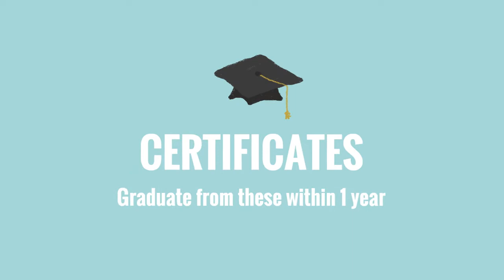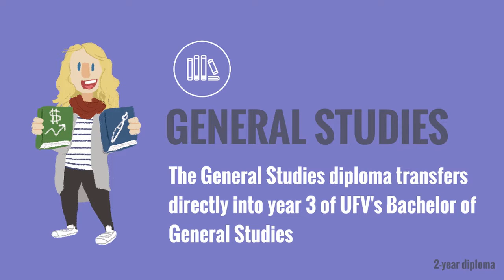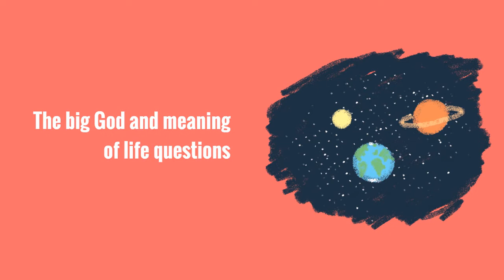Which Columbia program is right for you?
A quick, fun overview of Columbia's one-, two-, and four-year programs, packed into a short video.